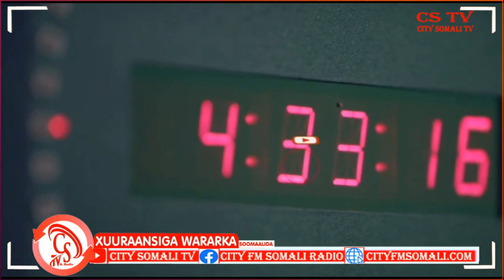"Dadka raba in mararka qaarkood wiiqaan Midnimada iyo Nabadda Puntland aan isku si ula xaajoono"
"Dadka raba in mararka qaarkood wiiqaan Midnimada iyo Nabadda Puntland aan isku si ula xaajoono" Madaxweyne Dani